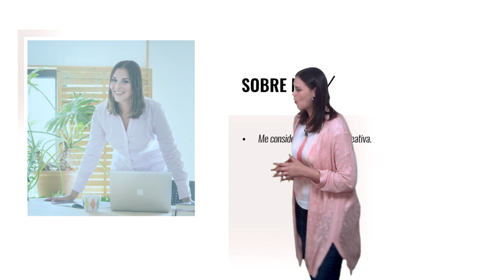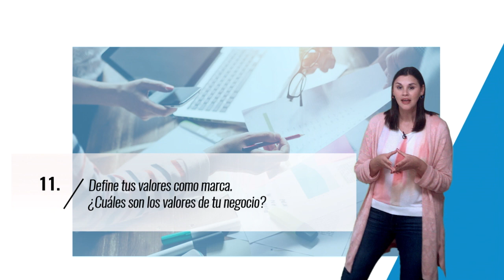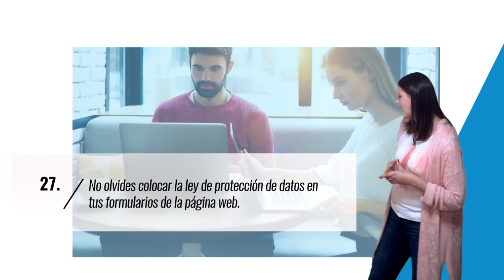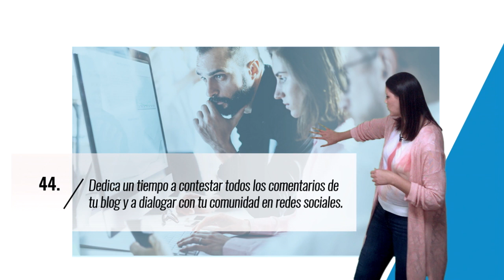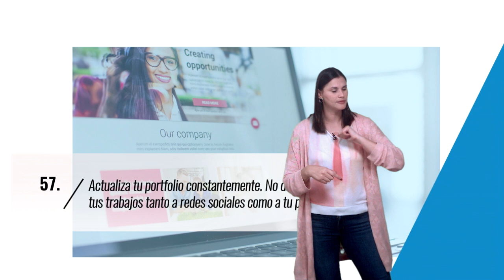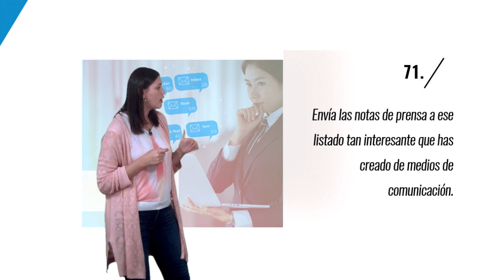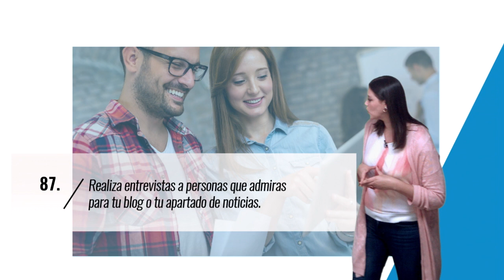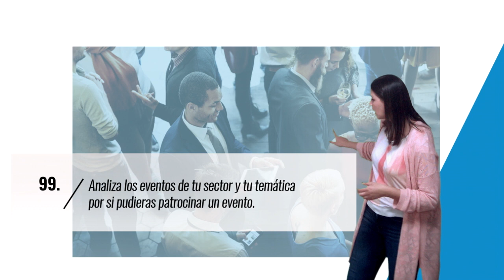Webinar Nadia Nemer Youtube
Ya puedes ver íntegro el webinar Hi VIP de Nadia Nemer ''101 acciones de marketing para tu empresa' en el siguiente enlace
¡Accede a nuestra web y no te pierdas ninguno de los webinars Hi VIP!